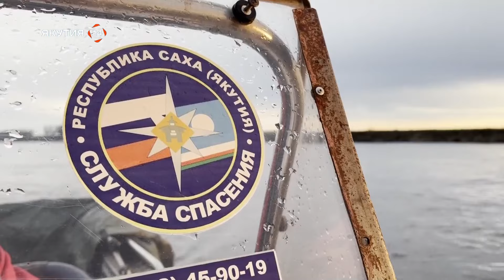Испытано на себе: Турслёт «Школа безопасности-2024»